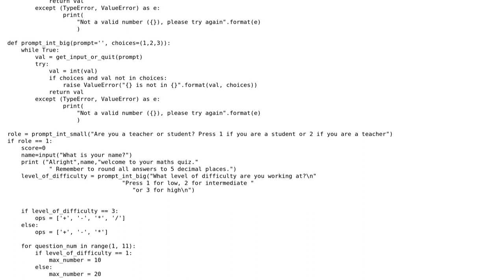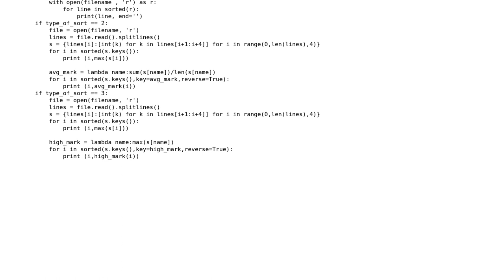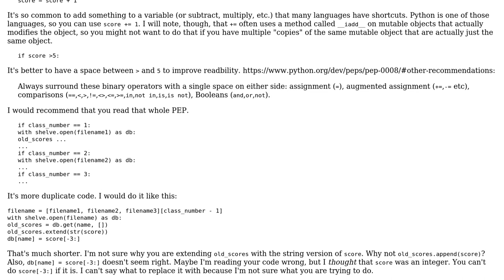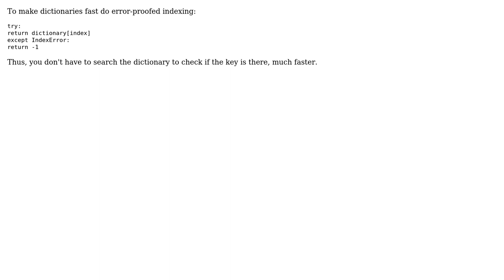Maths quiz with difficulty levels and a score database (2 Solutions!!)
Maths quiz with difficulty levels and a score database

With thanks & praise to God, and with thanks to the many people who have made this project possible! | Content (except music & images) licensed under CC BY-SA | Music | Images & others | With thanks to user zondo user user102455 user Ragnar user 200_success and the Stack Exchange Network Trademarks are property of their respective owners. You are responsible for your own actions.